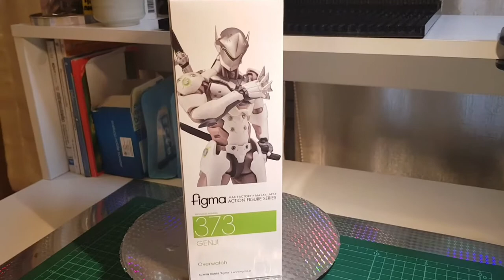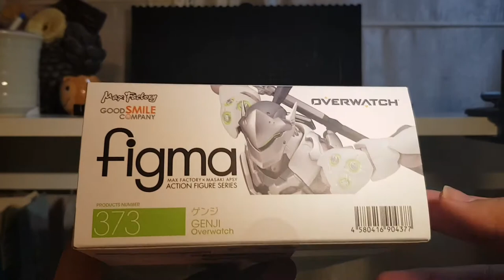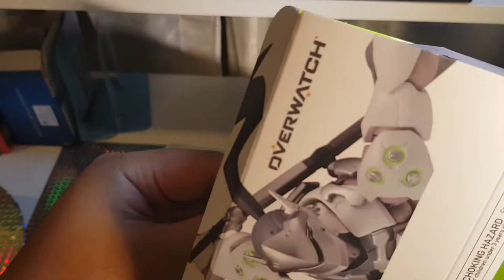Review figma genji 373